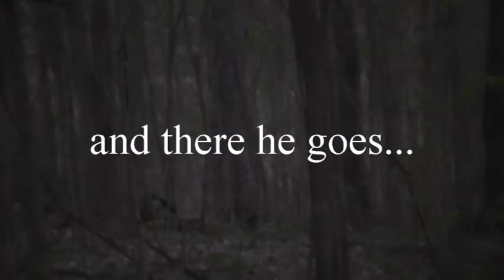2016 TURKEY VIDEO